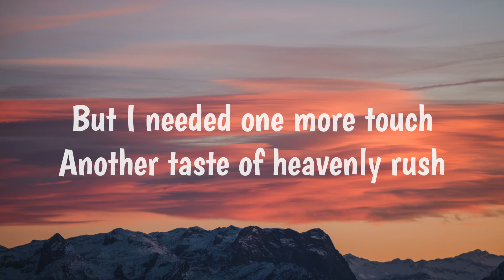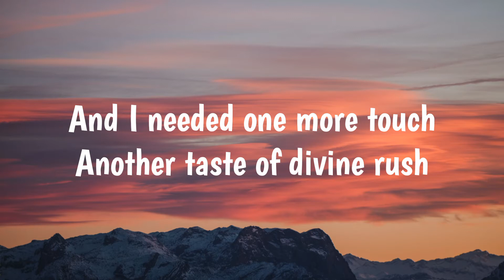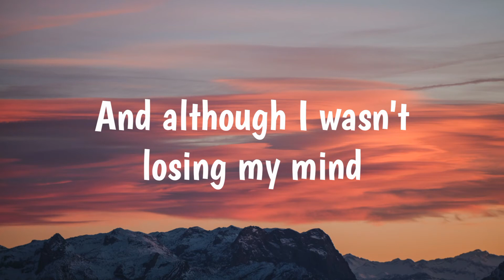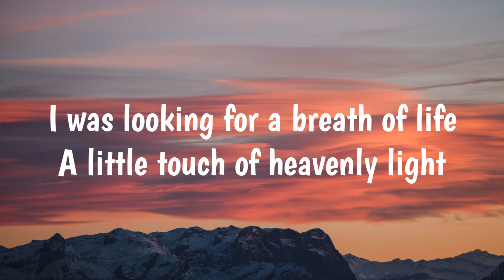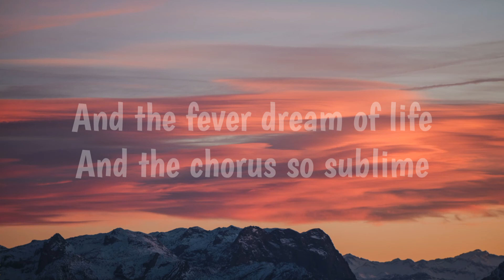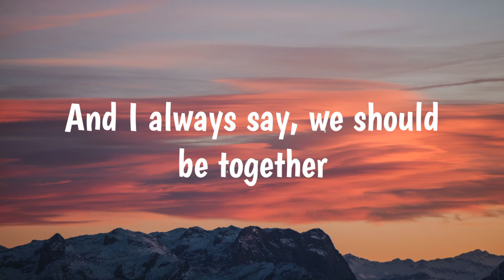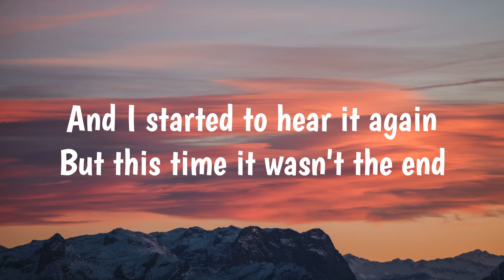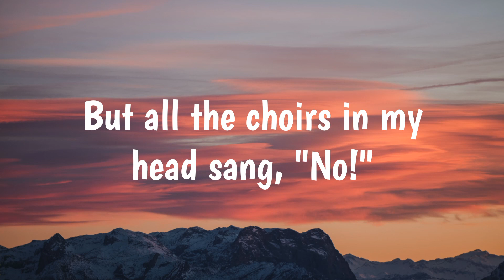Breath Of Life - Florence + The Machine Lyrics (from "Snow White and the Huntsman" soundtrack)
Artist: Florence + the Machine
Album: Ceremonials
Released: 2011
Genre: Alternative/Indie

"Breath Of Life" Lyrics 🎤
(from "Snow White and the Huntsman" soundtrack)

I was looking for a breath of life
For little touch of heavenly light
But all the choirs in my head sang, "No!"

To get a dream of life again
A little vision of the start and the end

But I needed one more touch
Another taste of heavenly rush
And I believe, I believe it's so

[Not in the music video:]
And I needed one more touch
Another taste of divine rush

Whose side am I on? Whose side am I?

And the fever began to spread
From my heart down to my legs
But the room is so quiet

And although I wasn't losing my mind
It was a chorus so sublime
But the room is too quiet
(the fever)

A little touch of heavenly light
(fever)

[Choir:]
And the fever dream of life
And the chorus so sublime
And the room was too quiet

It's a harder way and it's come to claim her
And I always say, we should be together
I can't sleep alone, 'cause there's something in here
And if you are gone, I will not belong here
(belong, belong, belong)

And I started to hear it again
But this time it wasn't the end
And the room is so quiet

And my heart is a hollow plain
For the devil to dance again